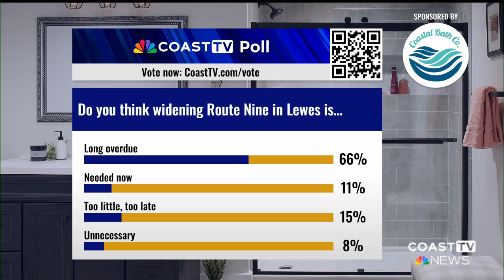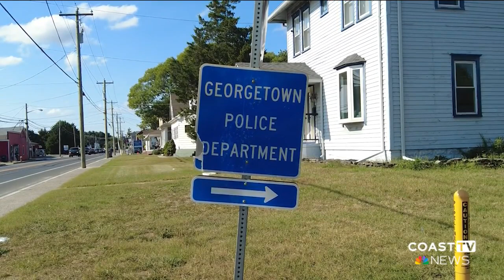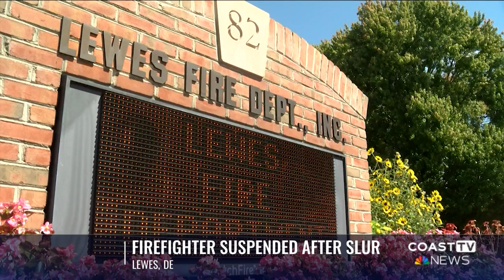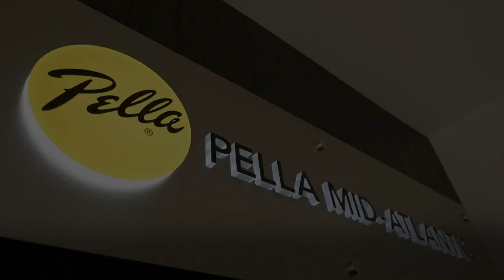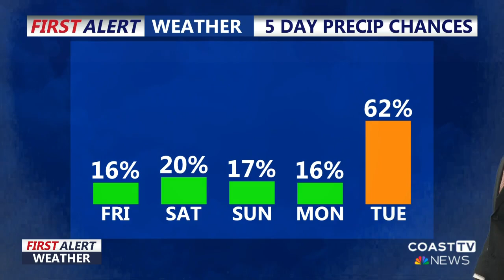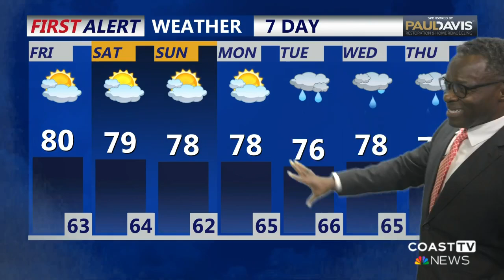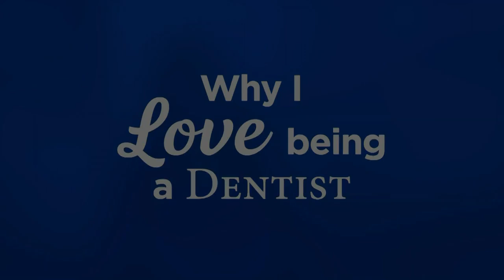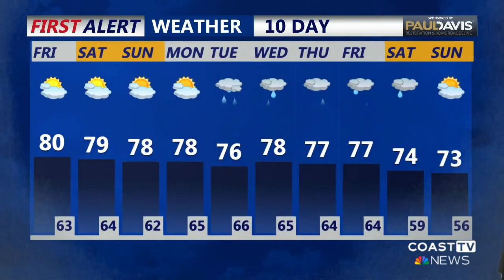CoastTV 6 pm News: September 12, 2024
Deldot proposes widening a key section of route 9. Residents are feeling torn...
Milford is looking for input on a new park proposal...details on how you can shape this view...